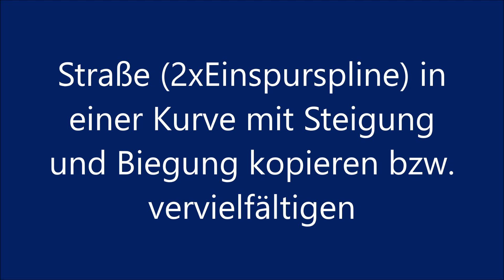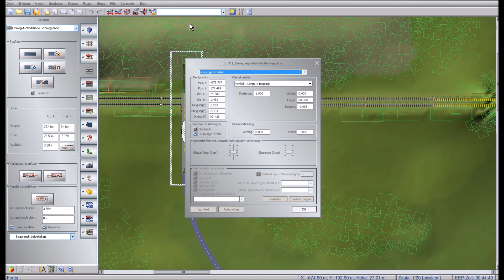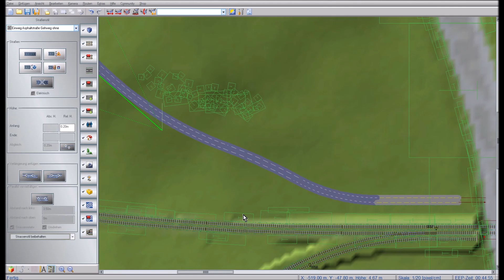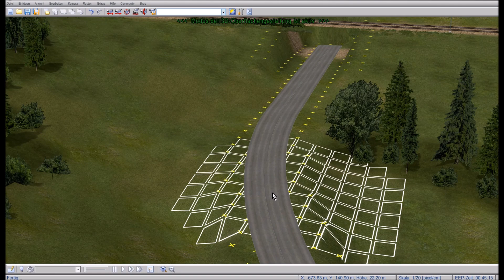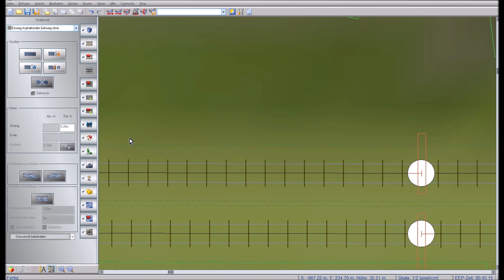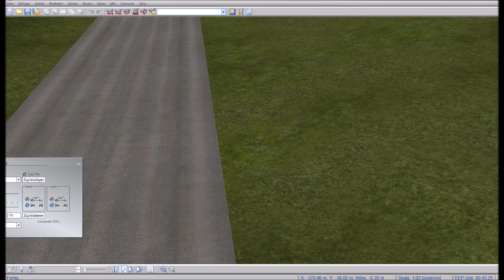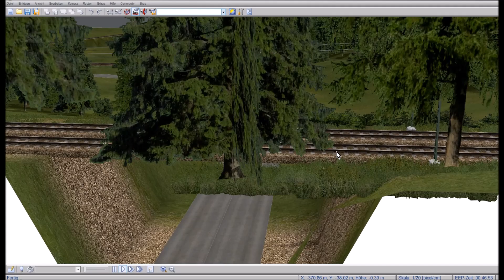EEP16 Kurz vorgestellt Neue Features Verbesserte Features 003